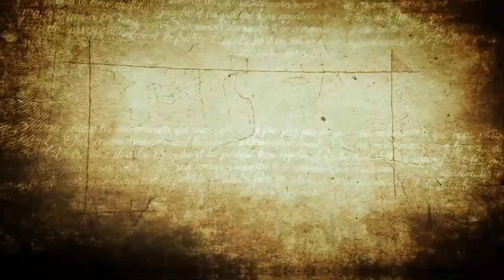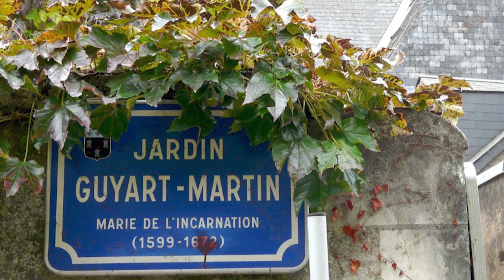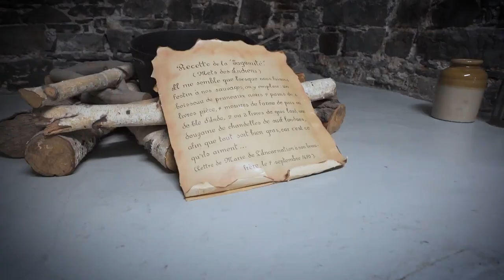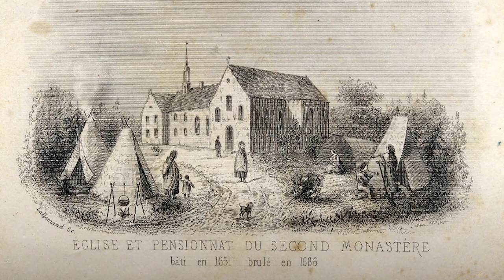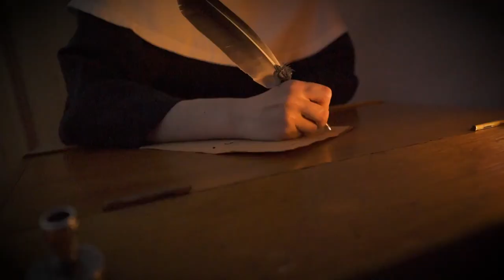Divine influence: Marie de l'Incarnation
D’abord marié et mère, Marie Guyart devient religieuse après la mort de son mari. Elle fonde le premier couvent d’enseignement féminin en Amérique.